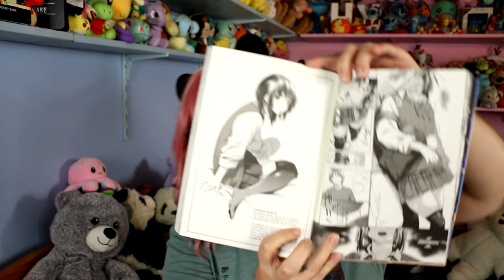[bilan manga] Better Than My First Love